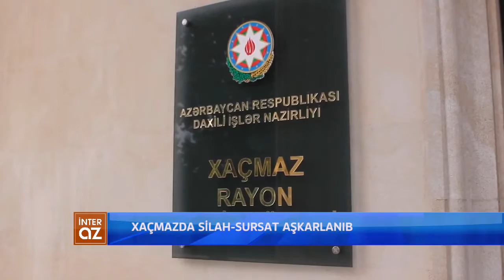Xaçmazda silah-sursat aşkarlanıb